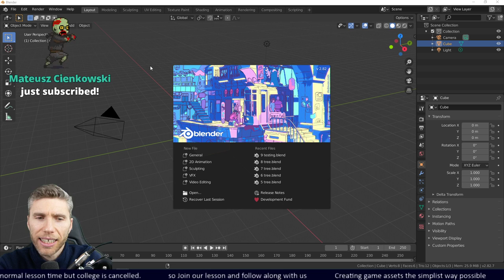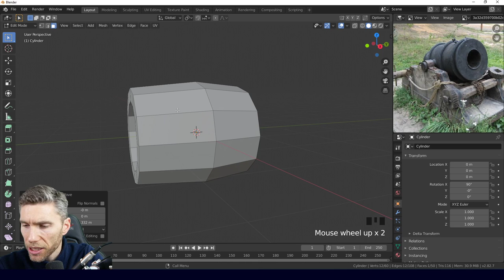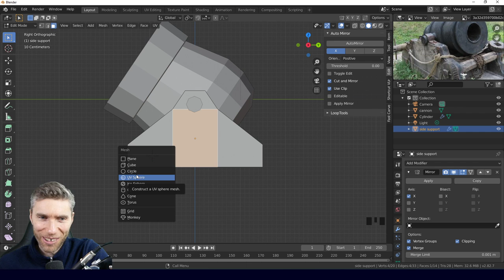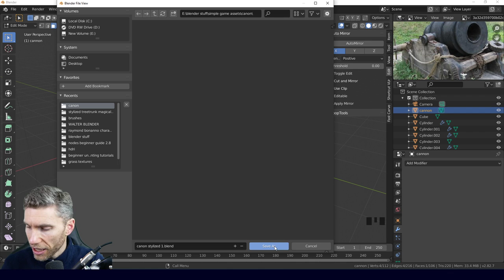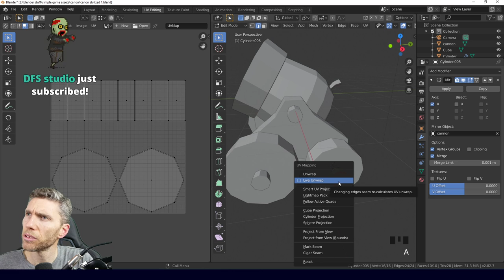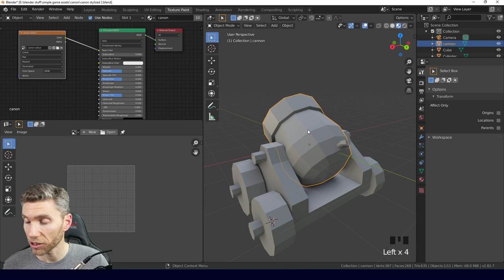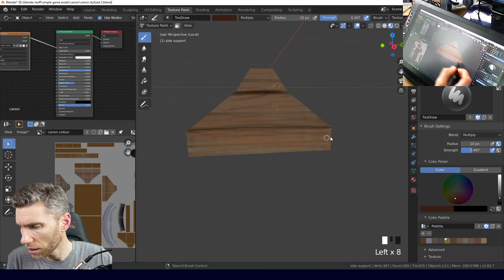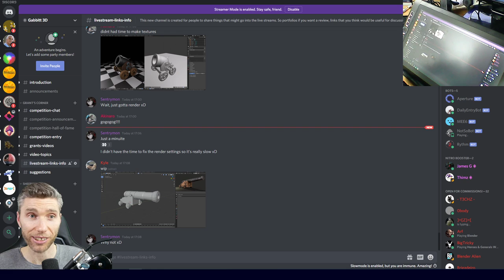LIVE - Creating Stylized Game assets - simple - full workflow - CANON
Creating some a stylized game asset
this time making a low poly canon

you can tip me here and it appears on the stream

Best graphics tablet

Wacom One -  cheapest wacom display tablet

Wacom cintiq 16" display tablet

Display Tablets
very good option:
VEIKK VK1560